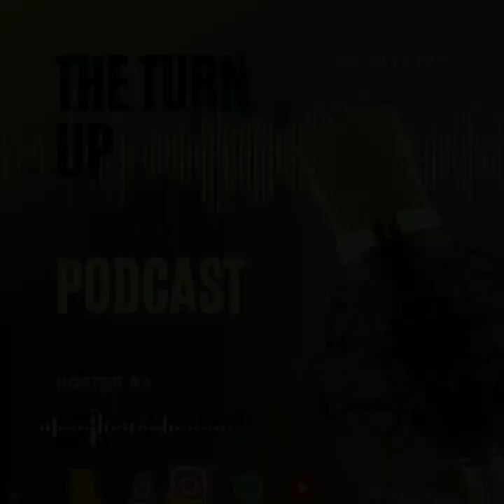Turn Up podcast ep1 :Are we an ignorant nation?